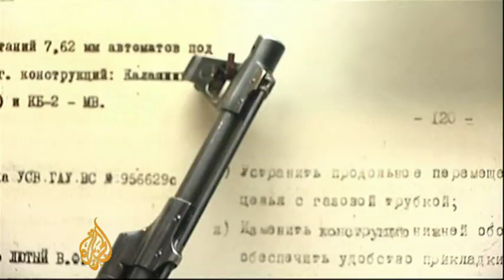Russia honours Mr Kalashnikov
The weapon of choice for soldiers and rebels alike, the Kalashnikov assault rifle went into mass production six decades ago.

Today, more than 100 million AK47s have been sold worldwide. Its huge success is due to its simplicity and ease of maintenance, all thanks to its Russian inventor - Mikhail Kalashnikov.

Now the man who invented it is celebrating his 90th brithday. Al Jazeera correspondent Neave Barker visited Kalashnikov's home town of Izhevsk to meet the man and the significance and consequences of his invention.